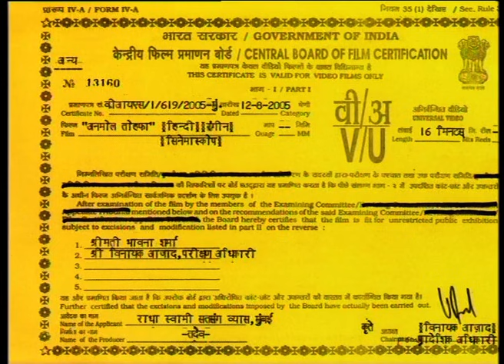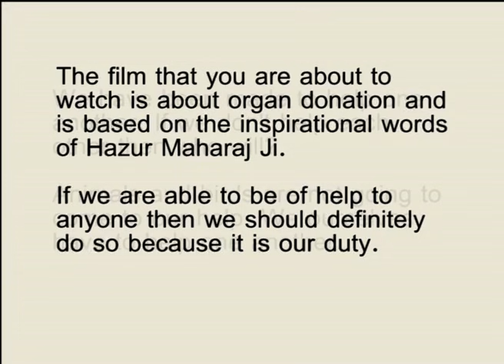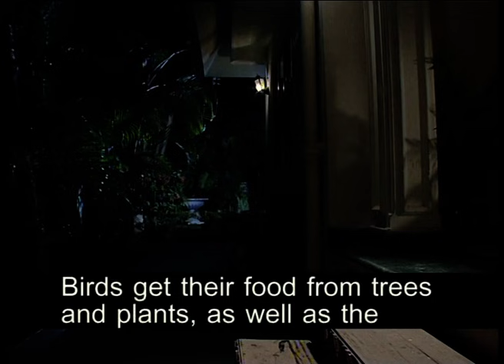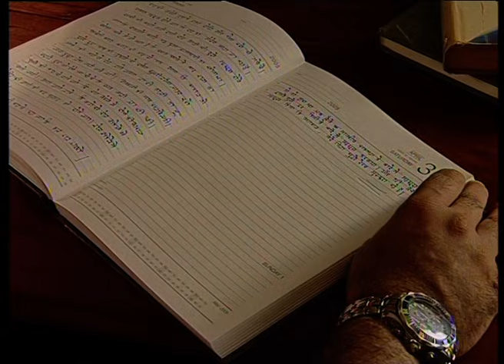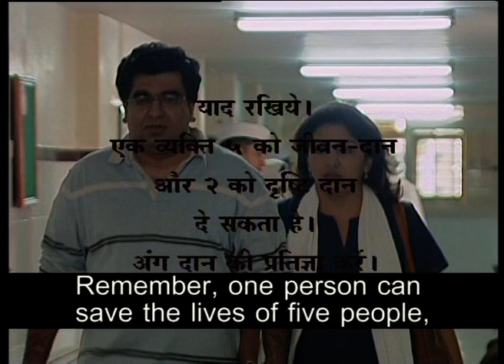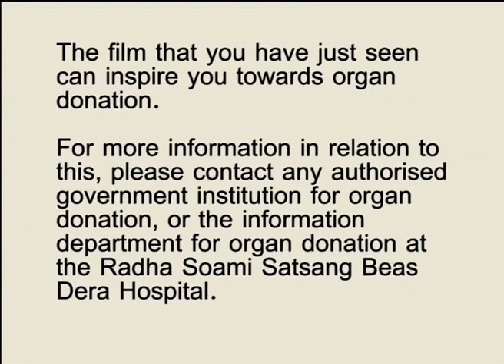Anmol Tohfa - Hindi with English Subtitles - Kidney Donation - RSSB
Hindi with English Subtitles

When a man finds out that an employee in his office is about to lose his life because he cannot afford a kidney transplant, he quietly offers his own kidney and saves his employee’s life. In the process he feels more in touch with his own humanity and becomes closer to his wife who, inspired by his selfless gesture, decides to donate her own organs.